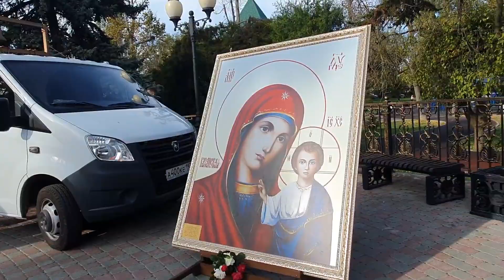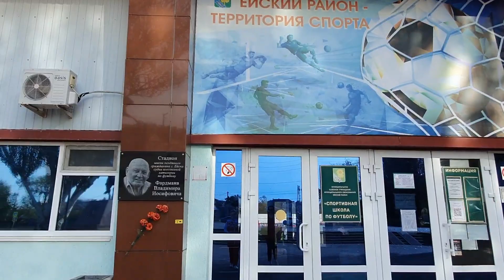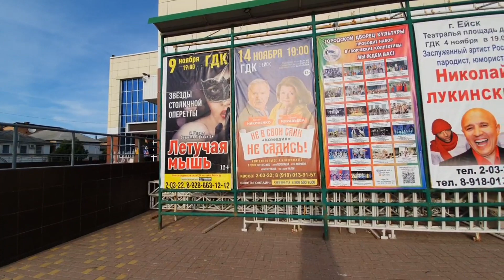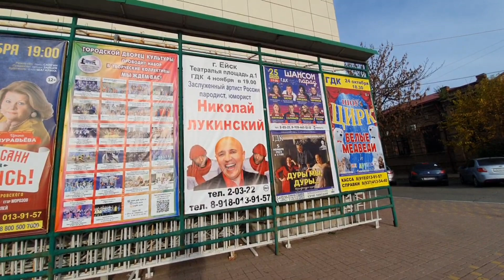Ейск. Стадион. Футбольное поле.